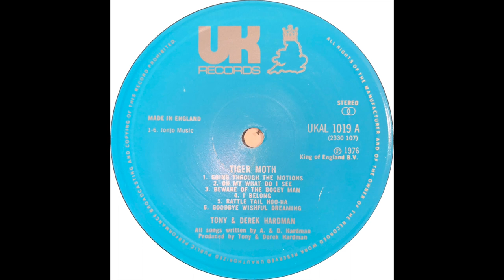Tony & Derek Hardman - Orange Coloured Handkerchief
Track B3 from Tony & Derek Hardman's lone folk singer-songwriter LP "Tiger Moth" with the unusually titled "Orange Coloured Handkerchief" that's suitably unusual. Written & produced by Tony & Derek Hardman for UK Records, 1976.